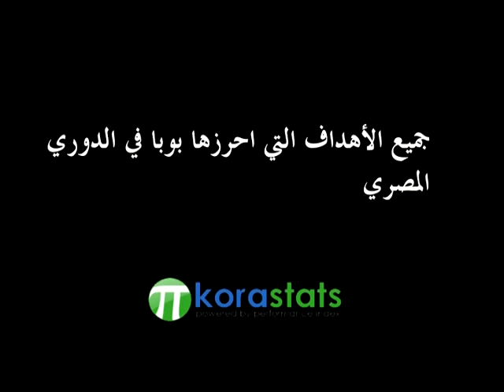أهداف بوبا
أهداف مينوسو بوبا في الدوري المصري موسم 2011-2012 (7 أهداف)